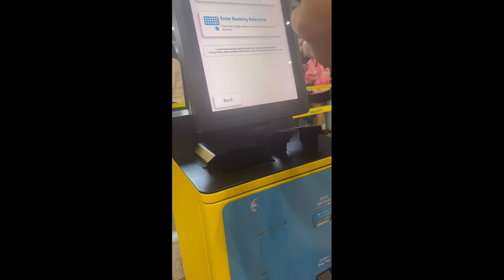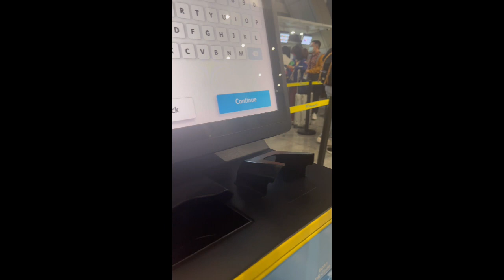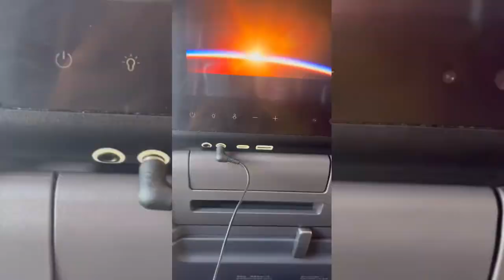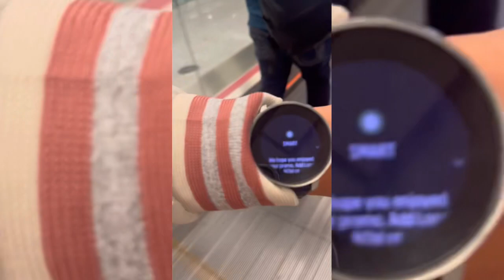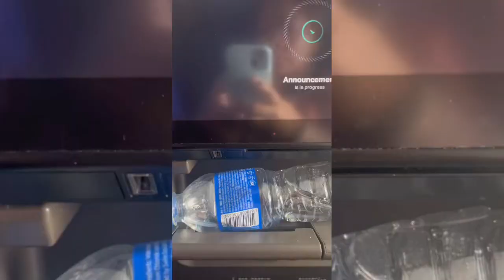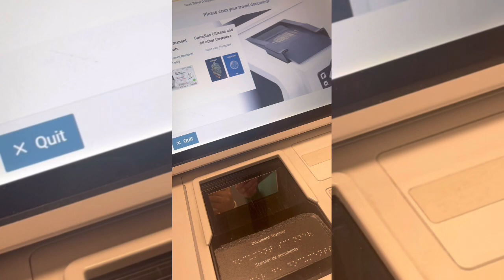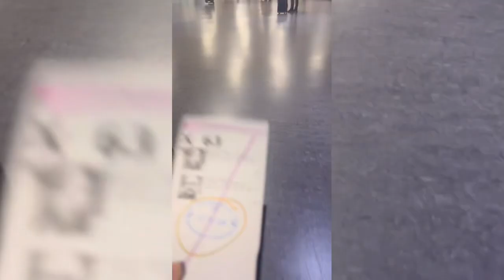It’s time to go flight to go canada!🇨🇦|My nangyari?!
Guys please watch because it’s important! Lesson learned